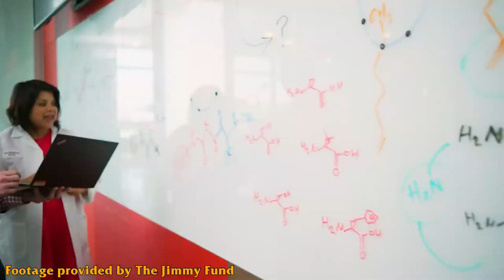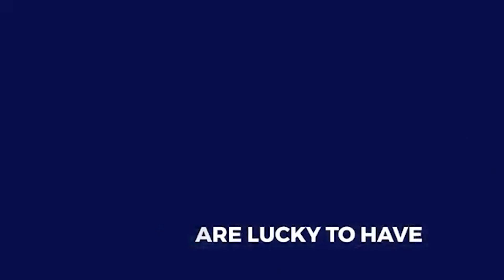We're RAISING MONEY For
We're streaming on September 30th starting at 9am to raise money for The Jimmy Fund and @danafarber